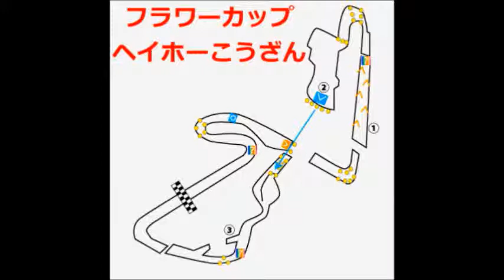【マリオカート8攻略】フラワーカップ ヘイホーこうざん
マリオカート8の攻略法を解説しています。
フラワーカップのヘイホーこうざんの攻略です。